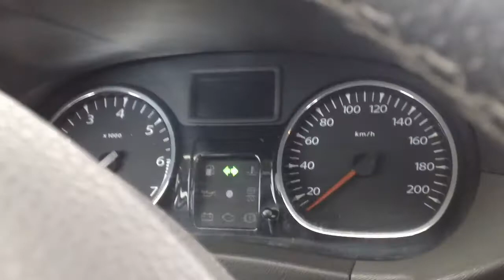Renault Duster intermitentes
Renault Duster